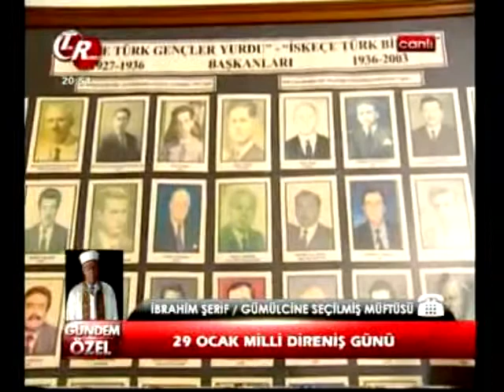"29 Ocak Milli Direniş Günü" konulu Tek Rumeli TV Gündem Özel Programı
Batı Trakya Türkleri Dayanışma Derneği Genel Başkanı Av. Necmettin Hüseyin, DEB Partisi Genel Başkanı Mustafa Ali Çavuş ve BTTDD eski Genel Başkanı Av. Burhaneddin Hakgüder'in katıldığı ve 25 Ocak 2016 Pazartesi saat 20.00'da Tek Rumeli TV'de canlı yayınlanan Gündem Özel programı videosu.